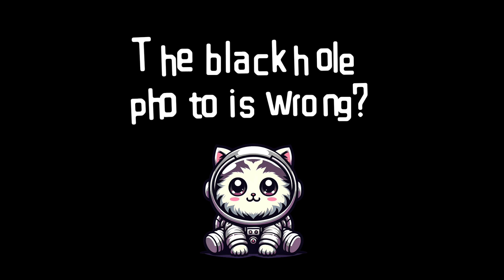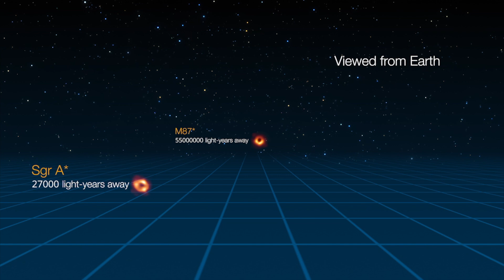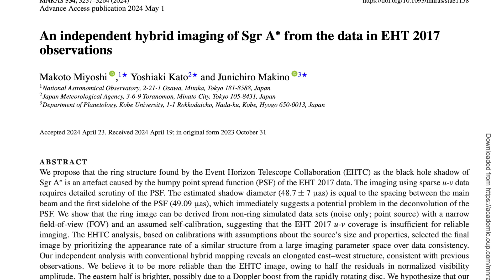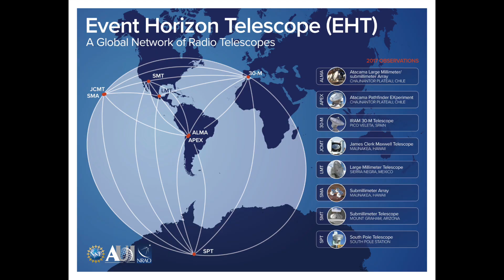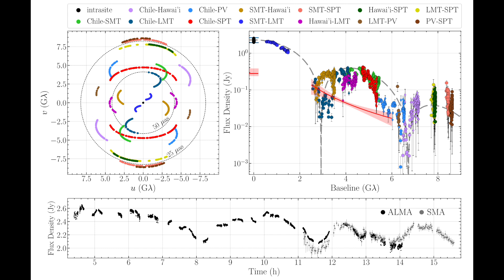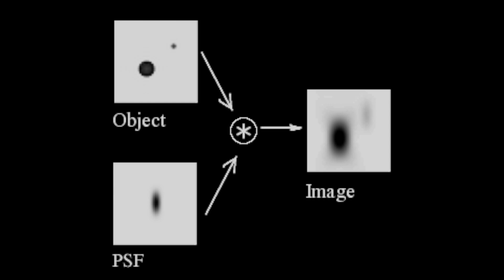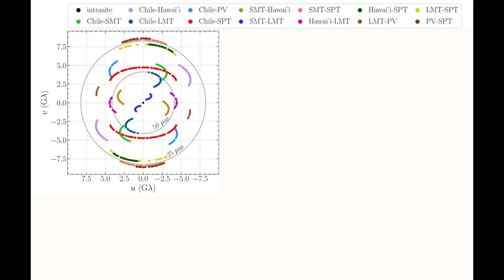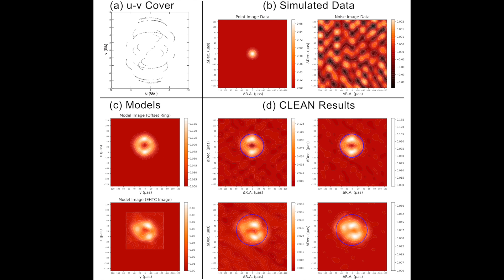This famous Black Hole Image might be wrong!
In 2019, the world marveled at the groundbreaking image of a black hole, and in 2022, Sagittarius A, the supermassive black hole at the center of our Milky Way, was revealed to similar awe. But what if the image we saw wasn't entirely accurate? Was the first-ever image of Sagittarius A*, the black hole at the center of our galaxy, WRONG? Scientists re-analyzed the data and found something SHOCKING! 🤯  In this video, let's talk about what they found!

Media credits:
Sagittarius A*: EHT Collaboration
EHT network: ESO/M. Kornmesser
milkyway: ESO/Kornmesser/Calcada
sagittarius A* observation: ESO/MPE
Simulation of Material Orbiting close to a Black Hole: ESO/Gravity Consortium/L. Calçada
sagitarius A* size comparison: ESO/M. Kornmesser, EHT Collaboration
EHT network: NRAO/AUI/NSF

Special thanks to my YouTube Members:  Annex Celestial, Wheely Big Bike Trip, Steven Yee, Anders Welander, Bill Fratt, David Brant, John Lewis, Jordan Workshop, macgonzo, Christopher Senn, Gregory McCoy, Arcane Domain & Nigel Draper